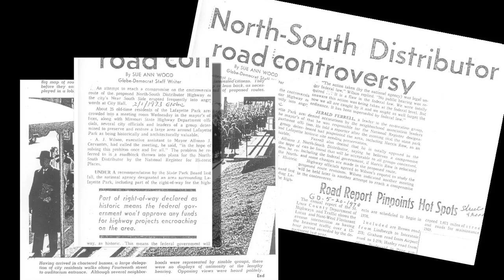Nine Academy | UMSL Beyond the Buildings | Thomas Danisi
Nine Network of Public Media offers digital story telling training to individuals and organizations to help them tell and share their stories of impact. On December 3, 2013 Nine Academy participants from the UMSL Honors College class, "Beyond the Buildings - Stories of the Community" screened their digital stories at the Missouri History Museum. In this video Nine Community Producer Alicia Jessmon explores the history of Lafayette Square through the curious connections that Thomas Danisi has experienced as a long time resident of the neighborhood. From salvaging materials for the rehab of his home with good friend Bob Cassilly to tracing the land back to a Spanish Land Grant originating in 1768, Thomas Danisi's curious stories are truly unique to Saint Louis.